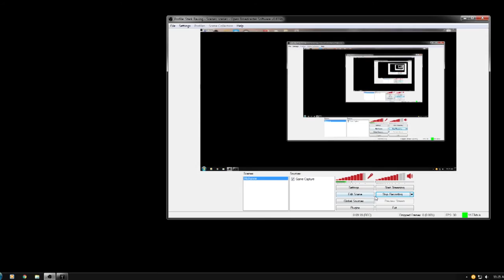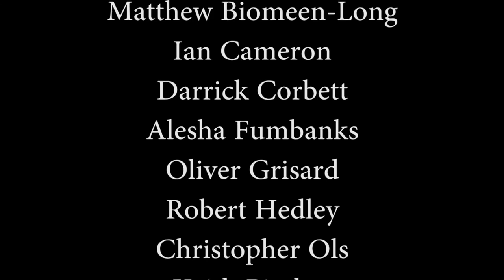Stark Raving - Let's Play (Ep 2, Pt 3)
The Let's Play of Telltale's Game of Thrones wraps up episode 2.  How will Lord Stark keep the Forresters alive in the face of assassination, cremation and acrophobia.